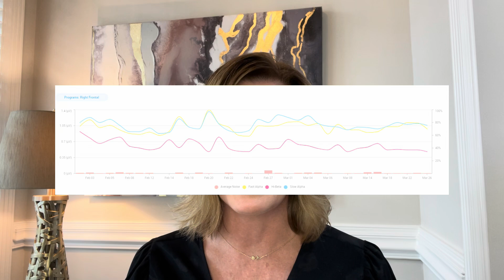Overcome Anxiety without Medication: Brain Training with Dr. Trish Leigh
Medication has been widely pushed as the most effective treatment for anxiety. While it can certainly act as a band-aid, getting to the root of the issue and addressing it can be done most effectively with neurofeedback brain training.

Brain training targets the areas in your brain that are running too fast or too slow and optimizes it. When your brain is balanced and running smoothly, your mental health will improve, you'll be able to get on purpose in your life, and you'll find true joy and happiness again.

CHAPTERS
00:41 Where I Got The Idea For This Video
01:18 Why Medication Isn't The Answer
04:25 What Can Your Symptoms Tell You?
05:08 How To Cure Anxiety
08:05 Hebbs Law
11:23 How I Can Help
13:25 You Don't Have To Be Miserable!
14:05 Brain Hack Strategy